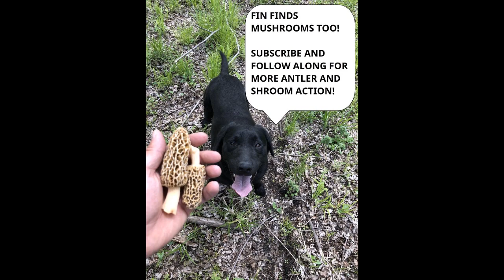3/20/22 Dog POV shed hunting Iowa. Fin finds a nice 4 point in a hay field! GoPro Max Dog POV.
Shed hunting in Iowa with Fin the shed hunting dog. Nice four point in a hay field!

Fin is a 4-year-old Labrador Retriever trained to hunt birds, find and retrieve whitetail shed antlers, and locate morel mushrooms.

GoPro Max footage